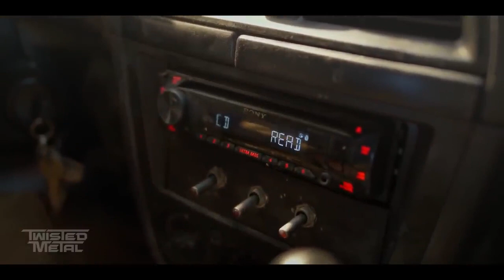Twisted Metal Official Trailer - Anthony Mackie, Tahj Vaughans, Stephanie Beatriz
Check out the official Twisted Metal Trailer starring Anthony Mackie, Tahj Vaughans, Stephanie Beatriz

Starring: Anthony Mackie, Tahj Vaughans, Stephanie Beatriz

Synopsis: Follows a motor-mouthed outsider offered a chance at a better life, but only if he can successfully deliver a mysterious package across a post-apocalyptic wasteland.